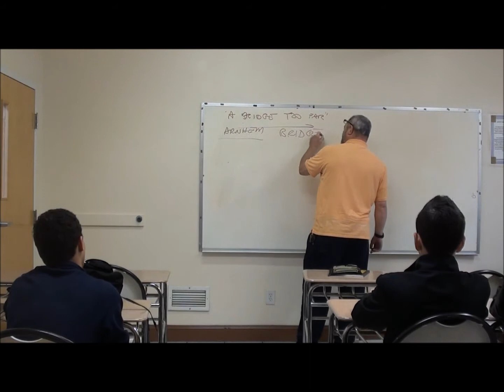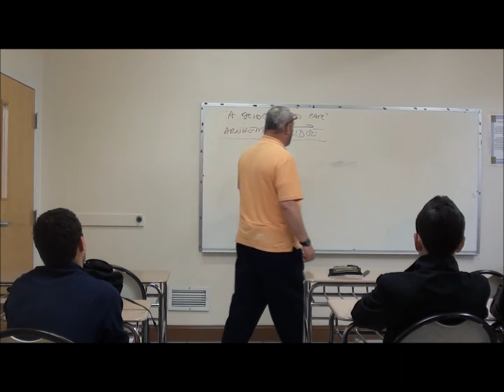Interfaith Receptiveness: Enter a Muslim High School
Mr. Rick Booth, a non-Muslim, accepts a job as an English teacher at Al-Noor Academy, a Muslim High school in Mansfield, MA.